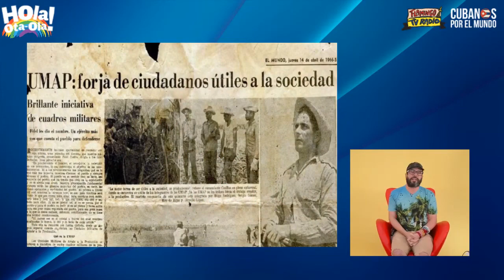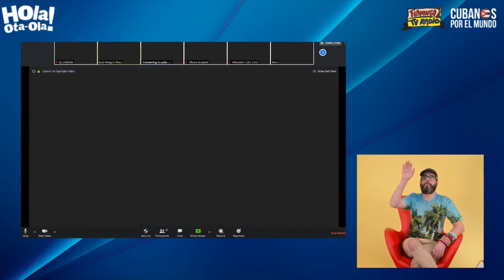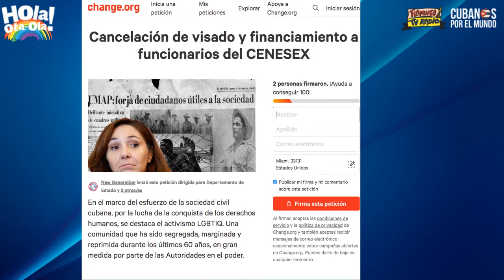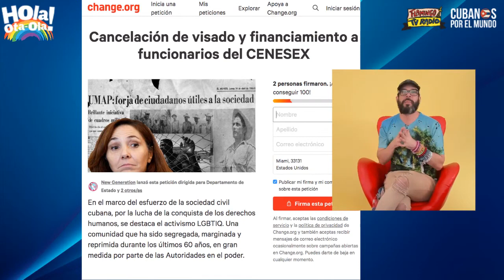Forum Virtual por el Día de Movimiento LGBTI Cubano